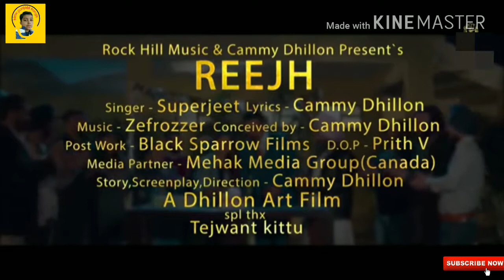Reejh (Full HD) | Superjeet | New Punjabi Songs 2018 | Latest Punjabi Song 2018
Reejh (Full HD) | Superjeet | New Punjabi Songs 2018 | Latest Punjabi Song 2018 | Rock Hill Music